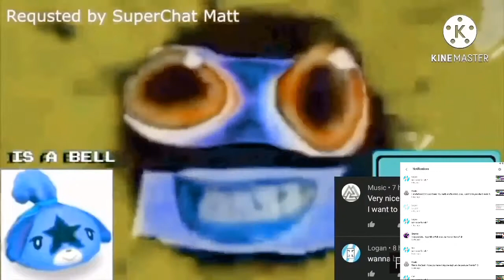Klasky Csupo 1997 Opposite Effects Megacubed.